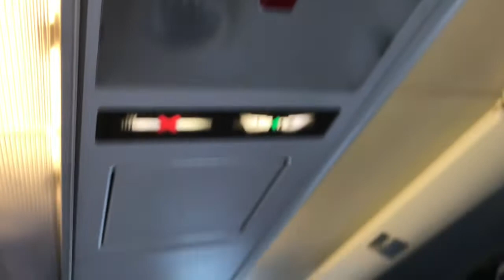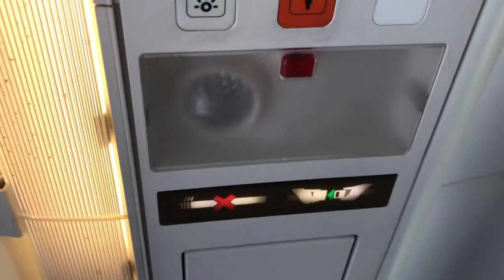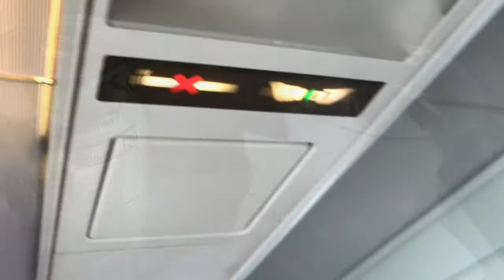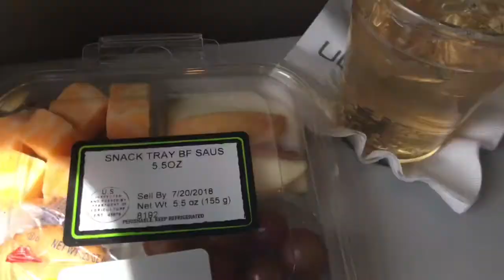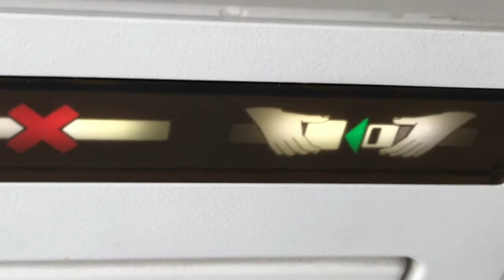EXCLUSIVE TRIP REPORT: Ultimate Air Shuttle Dornier J328. Atlanta (KPDK) To Cincinnati (KLUK)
(7-13-18) I had to upload this! This was definitely an awesome experience! On a Dornier J328. The plane itself was small, the flight was very short, and pretty decent snacks and drinks. Ultimate Air Shuttle is based out of Cincinnati’s Lunken Airport. I definitely recommend this airline to you if you’re flying to Cincinnati. They come from five different cities. Atlanta Dekalb-Peachtree Airport GA. (KPDK), Chicago
Midway Airport IL. (KMDW), Charlotte Douglas International Airport NC. (KCLT), Cleveland Burke Lakefront Airport OH, (KBKL), And New York. The airport in New York that serves Ultimate Air Shuttle is (KMMU) or Morristown, NJ.

UPDATE: 8/28/19 Ultimate Air Shuttle no longer flies to Morristown, New Jersey. They will soon start service to Nashville, Tennessee (KBNA).

Enjoy a another trip report!

Flight Info:

Route: PDK-LUK

Status: On-Time

Meal: snacks and drinks

Aircraft: Dornier J328